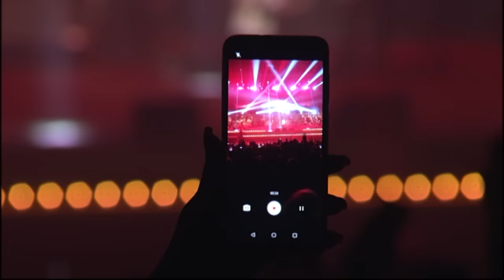25. Marija Šerifović - Nije ljubav to – Live – (Sava Centar 2019)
Songwriters: Saša Nikolić / Milan Miletić

Mozak operacije: MŠ
Organizator: Melos estrada
Menadžment: Boško Janković
PR: Dragan Kecman
Produkcija: Sky Music
Reditelj: Jana Maričić
Scenografi: Marija Janković; Janko Stojanović
Svetla: Miloš Stojanović
VJ: Mladen Stanković
Foh mix: Strahinja Đurić
Monitor mix: Ivan Brusić
Telepromter: Danijel Vuković
Kostimograf: Dragana Vučetić
Garderoberi: Sofija Marjanović; Filip Vujović
Make up: Olja Beočanin
Hair: Stefan Panovski
Plesači: Dance Factory
Specijalni gost: Ivana Peters

SVIRALI:

I violine:

Tijana Milošević
Ksenija Milošević
Mirjana Nešković
Lena Kuzmanović
Saša Lazaervić
Serin Radeski

II violine:

Slavica Perić
Katarina Petković
Irena Popović
Miljana Popović Materni
Sanja Stojanović
Aleksandra Milićević Mandić

Viole:

Tamara Marinković
Zoran Feruh
Ivana Uzelac
Nemanja Adamović
Marina Živković

Violoncella:

Sara Vučenović
Mima Vrbanić
Katarina Stanković
Ana Gvojić
Dejan Timotijević

Prateći vokali:

Irina Zorić
Svetozar Igić
Suzana Branković

Duvači:

Miloš Nikolić (truba)
Mladen Lukić (trombon)
Bunford Gabor (sax)
Aleksandar Petković (sax)

Harmonika: Aleksandar Krsmanović
Klarinet: Milan Jeftić

Bend:

Mladen Dragović (bubanj)
Aleksandar Pantelić (bas)
Dušan Andrijašević (gitara)
Dušan Alagić (gitara)
Saša Nikolić (klavijature)
Marijo Pajić (klavijature)